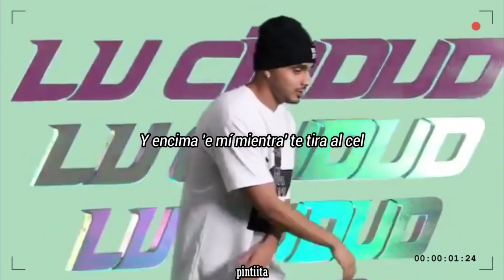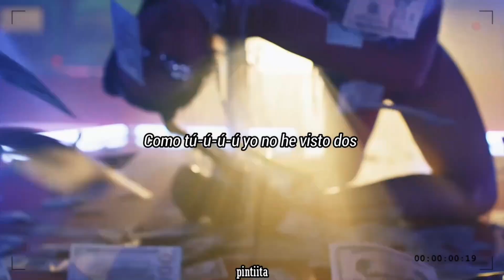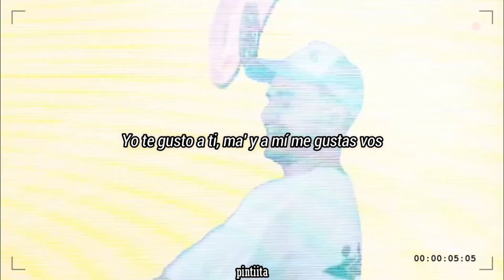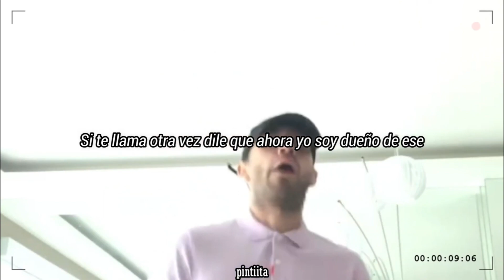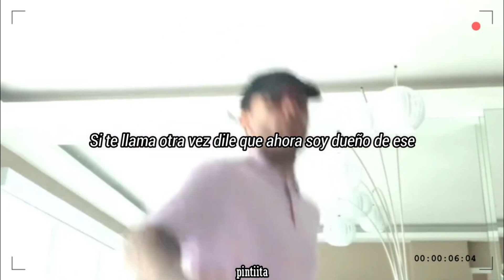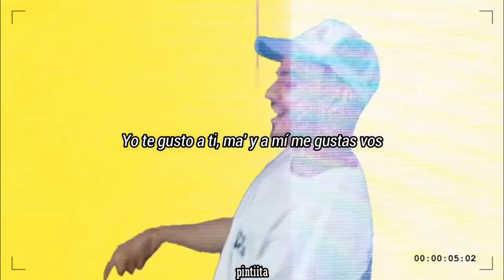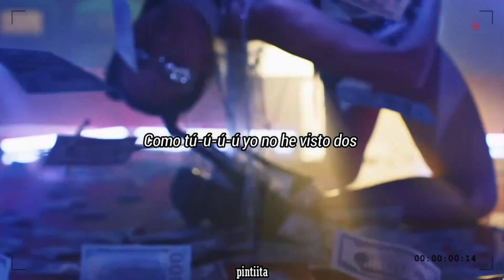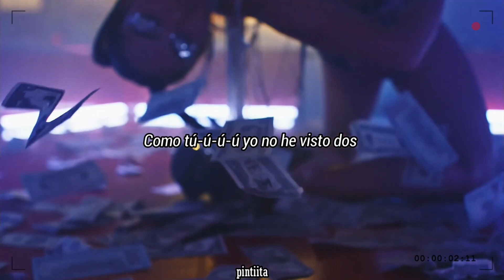Feid ft. Álvaro Díaz - CU U U U UX | 1 Hora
🔔| Activa la campan para no perderte ningún video